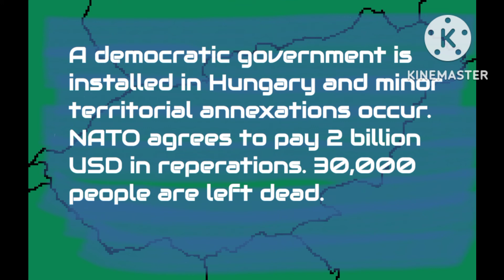Road to World War Three: Ep1